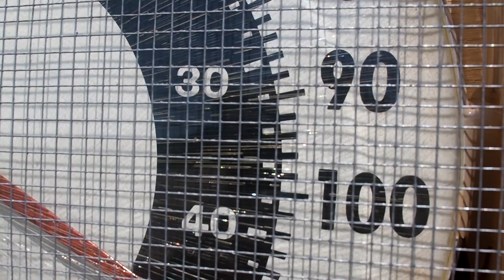Planet Snap: American Southwest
And now the third and perhaps final meditation on "what if Sir David Attenborough only told dad jokes?"

Shot over a week long road trip from Austin to Los Angeles.